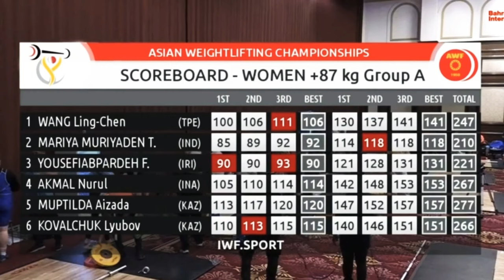Nurul Akmal raih 3 Medali di Asian Wightlifting Championship 2022 di Bahrain